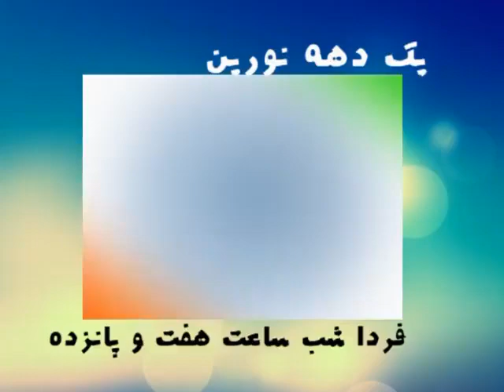Nastoh Naderi Tidslinje Facebook